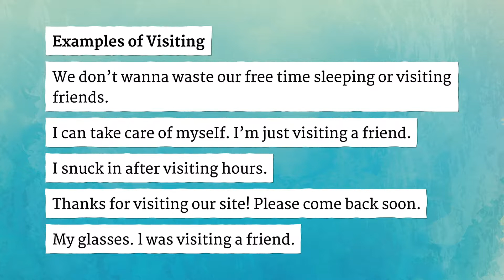VISITING pronunciation • How to pronounce VISITING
How to say Visiting in British English and American English?